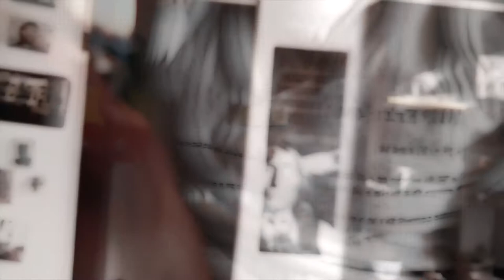BEYOND SAY - TREVorTRAY. (Official Video)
*Yo bxtch look like LeBron James..HaH